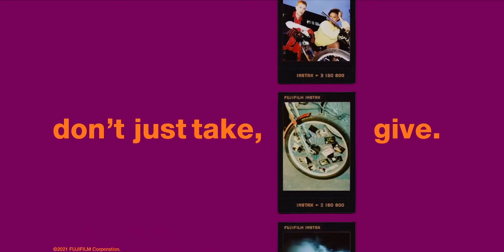Instax Ad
Ad made by Instax
Ad found on Youtube